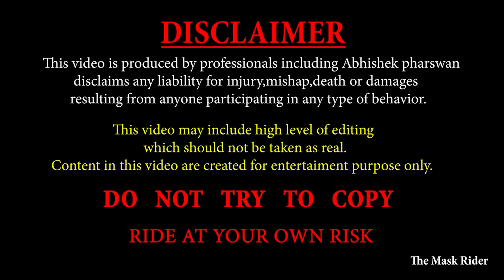Girls reaction On superbikes|Kawasaki Z900 &Z800|New year ride❤️